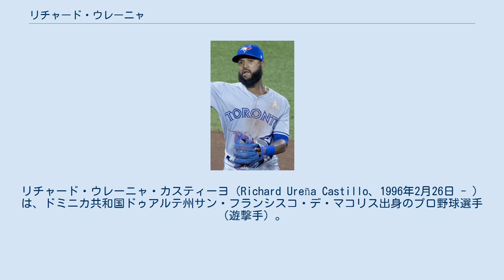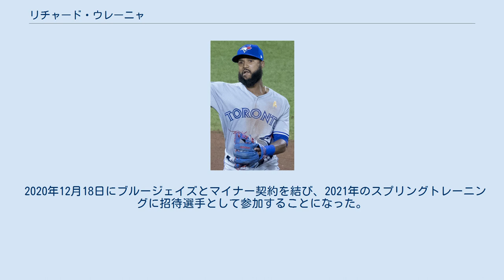リチャード・ウレーニャ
在カナダ・ドミニカ共和国人
トロント・ブルージェイズの選手
リチャード・ウレーニャ・カスティーヨ（Richard Ureña Castillo、1996年2月26日 - ）は、ドミニカ共和国ドゥアルテ州サン・フランシスコ・デ・マコリス出身のプロ野球選手（遊撃手）。
右投両打。
MLBのトロント・ブルージェイズ傘下所属。
 2012年にトロント・ブルージェイズと72万5000ドルで契約を結び、プロ入りを果たした。
 2013年3月2日に傘下のルーキー級ドミニカン・サマーリーグ・ブルージェイズに配属された。
8月21日にルーキー級ガルフ・コーストリーグ・ブルージェイズへ配属された。
この年は計2球団合計で71試合に出場して打率.300、1本塁打、38打点、81安打、9盗塁を記録した。
 2014年6月17日にアパラチアンリーグのルーキー級ブルーフィールド・ブルージェイズへ配属された。
8月20日にA-級バンクーバー・カナディアンズへ配属された。
この年は計2球団合計で62試合に出場して打率.308、2本塁打、25打点、77安打、6盗塁を記録した。
 2015年3月20日にはメジャーのスプリングトレーニングに招待された。
4月6日にA級ランシング・ラグナッツへ配属された。
このリーグでオールスターゲームに選出された。
7月2日にA+級ダニーデン・ブルージェイズへ配属された。
8月9日にA級ランシングに配属された。
この年は2球団合計で121試合に出場し、打率.262、16本塁打、66打点、133安打、8盗塁を記録した。
オフにはドミニカ共和国のウィンターリーグであるリーガ・デ・ベイスボル・プロフェシオナル・デ・ラ・レプブリカ・ドミニカーナに参加し、ヒガンテス・デル・シバオに所属した。
 2016年1月12日のメジャーのスプリングトレーニングに招待された。
4月4日にA+級ダニーデンに配属され、開幕を迎えた。
8月3日にAA級ニューハンプシャー・フィッシャーキャッツに配属された。
この年は2球団合計で127試合に出場し、打率.295、8本塁打、59打点、153安打、9盗塁を記録した。
 2017年開幕前に発表されたブルージェイズのプロスペクトランキングでは全体11位の評価だった。
3月17日のオプションでAA級ニューハンプシャーに配属され、開幕を迎えた。
8月31日に監督のジョン・ギボンズが9月1日にセプテンバー・コールアップでメジャーに昇格することを発表し、マイケル・ソーンダース、テオスカー・ヘルナンデス、ルーク・メイリーと共にメジャーに昇格し、同日メジャーデビュー。
9月9日のデトロイト・タイガース戦でメジャー初本塁打を記録した。
9月12日のボルチモア・オリオールズ戦でザック・ブリットンからメジャー初サヨナラ安打を記録した。
 2018年は40試合に出場して打率.293、1本塁打、6打点、2盗塁を記録した。
 2019年は30試合に出場して打率.243、4打点を記録した。
オフの12月30日にトラビス・ショウの加入に伴ってDFAとなった。
 2020年1月10日にウェイバー公示を経てオリオールズへ移籍した。
2月19日にアンドリュー・ベラスケスの加入に伴ってDFAとなり、23日にマイナー契約で傘下のAAA級ノーフォーク・タイズへ配属された。
 2020年12月18日にブルージェイズとマイナー契約を結び、2021年のスプリングトレーニングに招待選手として参加することになった。